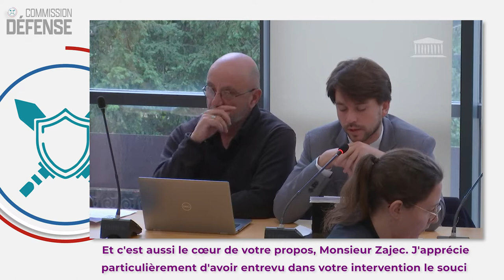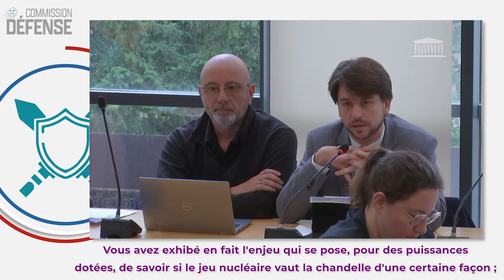🏛️ Commission — Audition d'Olivier Zajec sur la dissuasion nucléaire française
La commission de la Défense nationale et des Forces armées auditionnait ce matin Olivier Zajec, directeur de l'institut d'études de stratégie et de défense à l'Université Jean Moulin Lyon 3.

À l'heure où les relations se crispent avec la Chine, je l'ai interrogé sur les mesures de déconfliction dont disposait la France pour éviter que la confrontation ne s'achève en un désastre nucléaire.

Dans le contexte, j'ai également voulu connaître son avis sur la perspective d'un désarmement nucléaire.

Je le remercie pour son intervention, particulièrement brillante et iconoclaste.